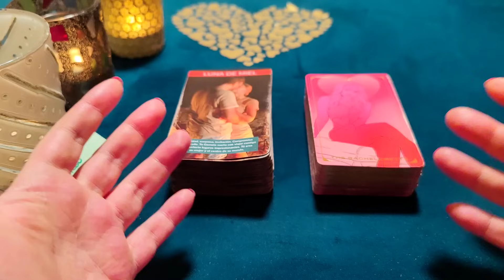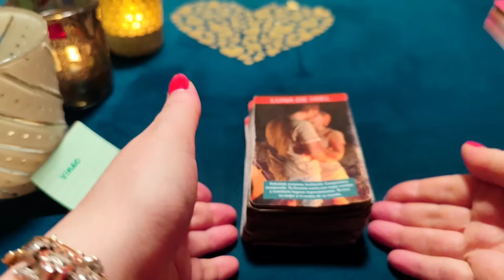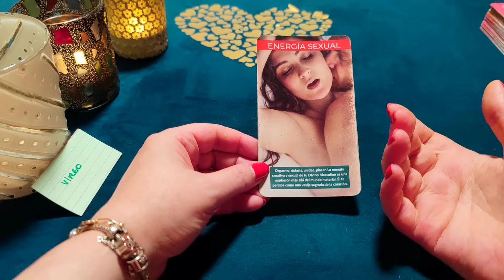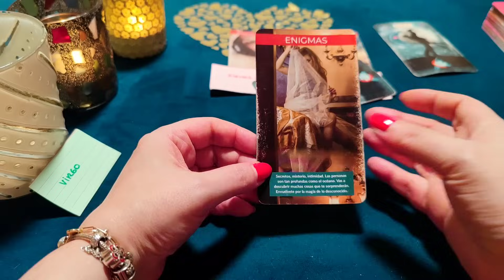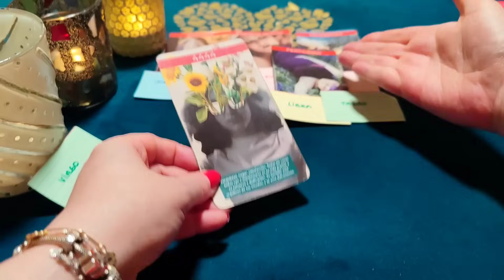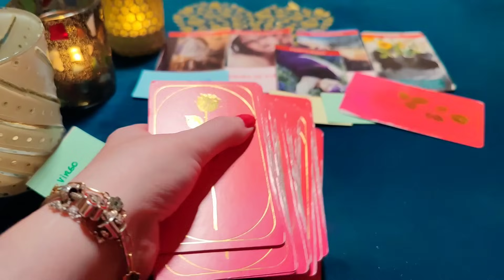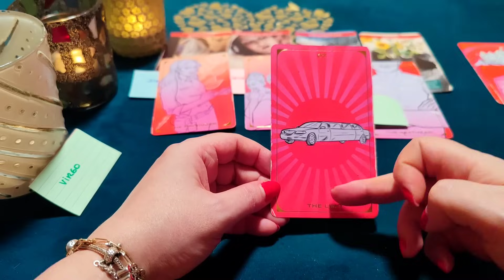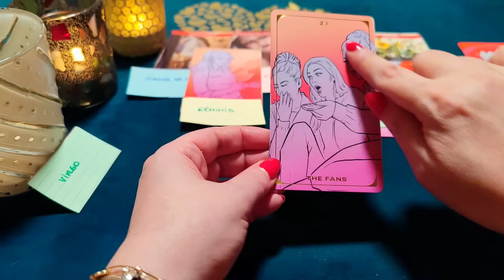VIRGO ♍ ARDO POR BESARTE EN NUESTRA 1 VEZ JUNTOS‼️😱HORÓSCOPO VIRGO AMOR DICIEMBRE 2023❤️